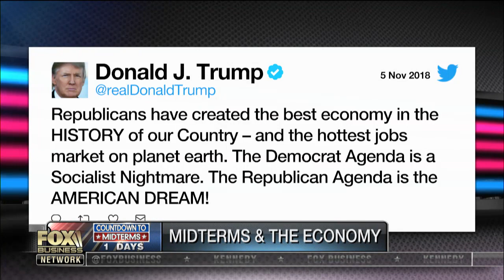New documentary 'Mooch' follows the rise of Anthony Scaramucci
Former White House Communications Director Anthony Scaramucci discusses why President Trump is focusing on immigration prior to the midterms. “Mooch” Director Andrew Muscato discusses why he decided to make a documentary on Anthony Scaramucci.